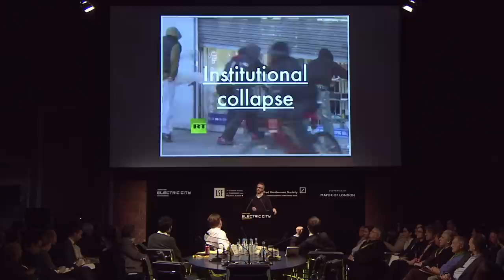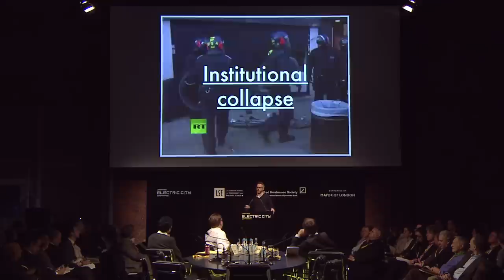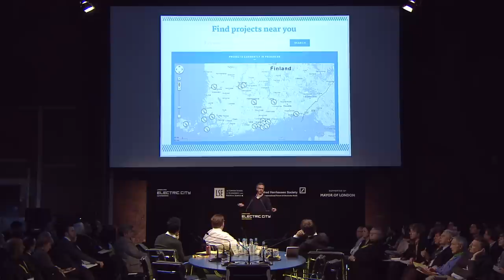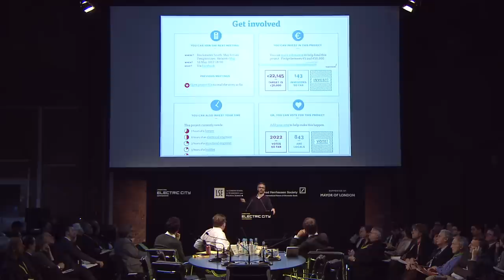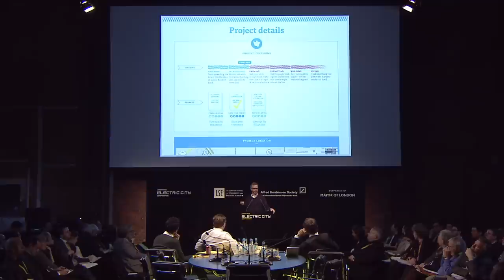Urban Age Electric City: Dan Hill - Local impact of virtual actions